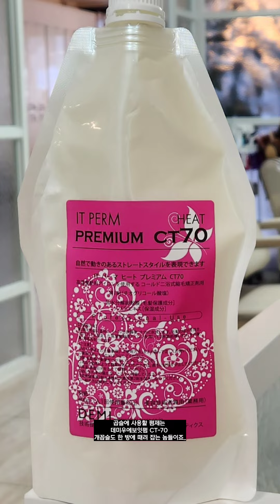왜 이제야 잘랐어? 긴머리 보다 중단발이 잘 어울리는 여자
안녕하세요~ 궁달언니에요 😊

지난 3월 부터 매월 첫째, 세째주에 펌제 공구를 진행하고

있는데요 많은 분들이 참여해 주시고 계셔서 감사의 말씀

드립니다.

공구중인 [데미우에보잇펌]의 경우는 다들 사용해 보셔서

사용법을 알고 계시는데 탈색머리 처럼 극극손상모에 사용하

는 [산성펌제] 사용법에 대한 문의가 많아서 제가 고객님들께

사용하는 [산성펌레시피] 를 PDF파일(전자책)으로 만들었습

니다. 극극손상모에 산성펌제를 사용하는 레시피가 궁금하셨

던 분들은 아래 블로그에 들어가셔서 비밀댓글로 이메일 주소

남겨주시면 보내드리도록 하겠습니다.

5월 2일 부터 ~5월 4일 까지 딱!  3일간만 진행하는

무료나눔 이니까요 부담갖지 마시고 [산성펌제 레시피]

공부해서 탈색머리, 개털머리도 꼭 도전해 보시기 바랍니다.

언제나 궁둥이 여러분께 도움드릴 수 있는 궁달언니가

되도록 노력하겠습니다. 감사합니다

❤️ 산성펌제 물광연화 레시피 ❤️

2️⃣ 비밀댓글로 이메일 주소를 적는다

3️⃣ 레시피를 만든 궁달언니를 리스펙 한다

4️⃣ 산성펌제 레시피를 받고 개털머리에 도전한다

5️⃣ 떼돈을 벌고 소고기를 사 잡순다